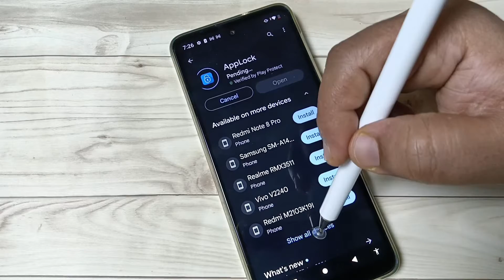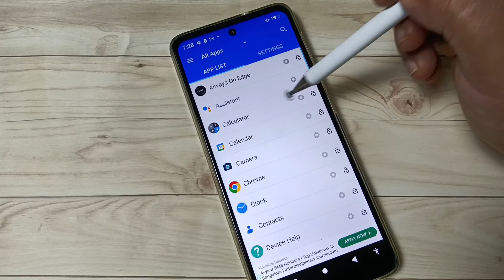Moto g54 5G | How To Lock Apps in Moto g54 5G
Hi friends this video shows you that " How to lock apps in Moto g54 5G. "